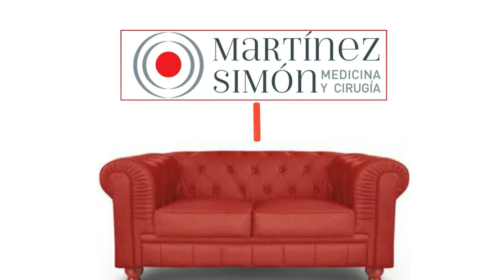🟢COVID-19 y ALOPECIA [🦠] - Caída del cabello por coronavirus en 2022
🟢 ¿Has pasado el COVID y se te cae el PELO? Este vídeo te puede ser de mucho interés.

🟢 La COVID19 es la enfermedad producida por el CORONAVIRUS SARS-COV2. Se han visto diferentes complicaciones capilares derivadas de la COVID-19. Una de estas complicaciones derivadas de la infección por coronavirus es la ALOPECIA secundaria a la infección por CORONAVIRUS.
En este vídeo analizamos la relación existente entre la INFECCIÓN por CORONAVIRUS y la ALOPECIA.
Hablaremos de los TRATAMIENTOS para la caída del pelo secundaria a la infección por coronavirus. ¿Existe tratamiento para la caída del cabello después de pasar el covid? ¿Se recuperará el pelo después de haber pasado el coronavirus? ¿Por qué se cae más el pelo después de pasar el covid? ¿Cuánto tarda en recuperarse el pelo después de pasar el covid? ¿Será permanente la alopecia después del covid?

Si has pasado o estás pasando por un COVID y tienes problemas con el pelo, este vídeo TE INTERESA.